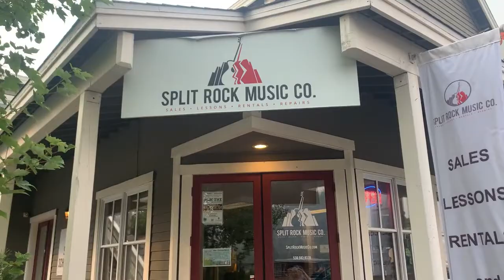Split Rock Music in downtownTruckee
Discovering Truckee? Check out one of coolest music stores you'll ever see and hear the story behind the store. It's a good one! Learn a bit about the music scene here in Truckee and just get the Truckee Vibe. All music by Everyday Outlaw.

Looking to move to Truckee or just explore a bit more?